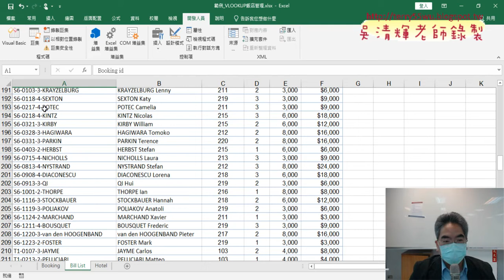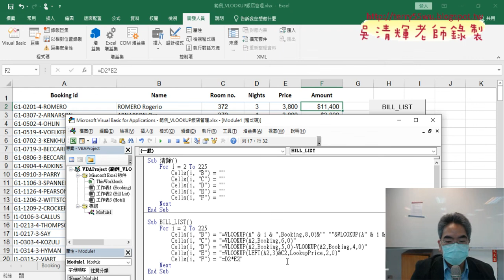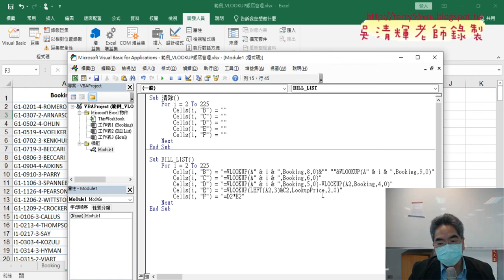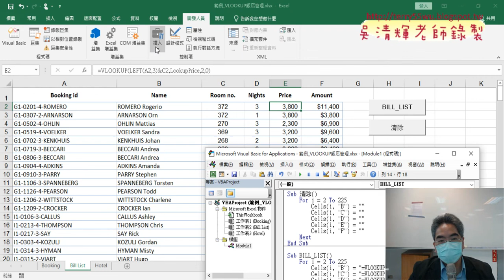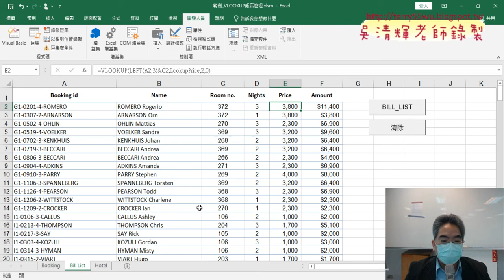04 撰寫VBA輸出公式與清除資料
01_範例VLOOKUP飯店管理產生BOOKINGID
02_飯店管理產生BOOKINGID
03_查詢所有的BILLLIST資料
04_撰寫VBA輸出公式與清除資料

課程理念：
1.以循序漸進的方式, 透過詳細的說明和實用的50個Excel VBA範例,
2.進而解說EXCEL與資料庫的結合，甚至將EXCEL當成資料庫來使用，

上課用書：
Excel VBA一點都不難：一鍵搞定所有報表
作者： Excel Home
出版社：博碩
出版日期：2013/06/26
定價：380元

吳老師  111/3/10